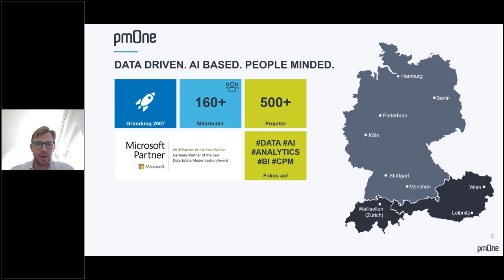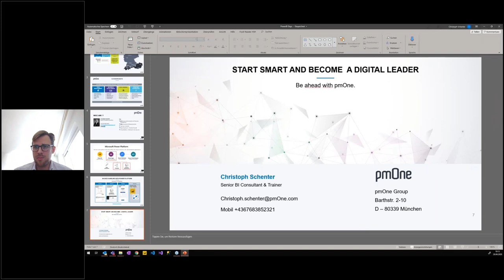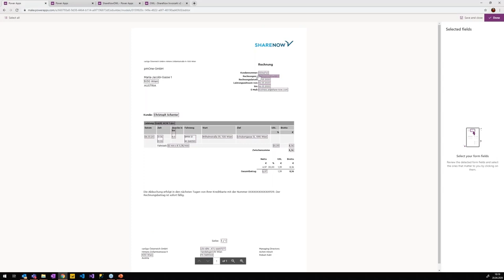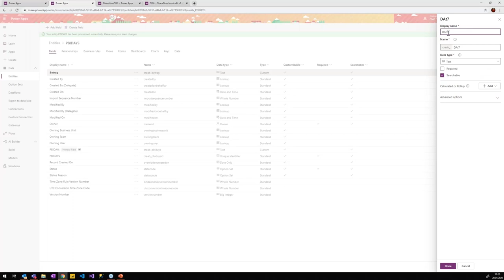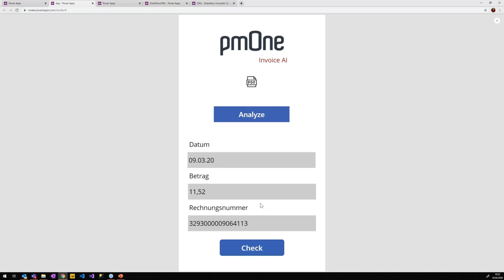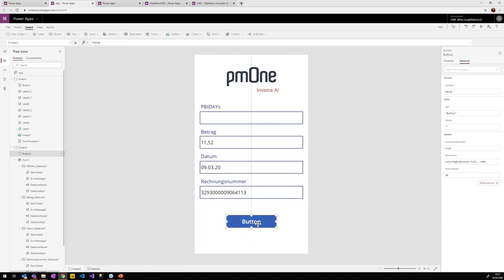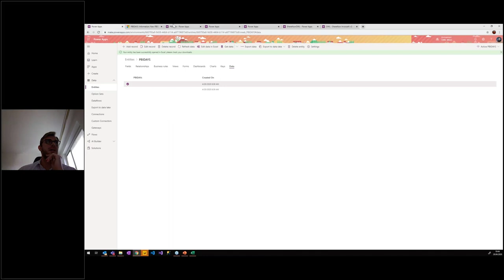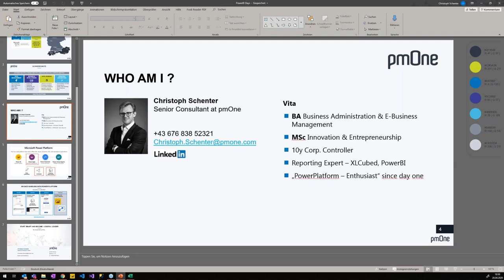Power BI Days [DE] | Dokumentenanalyse über Power Apps | Christoph Schenter